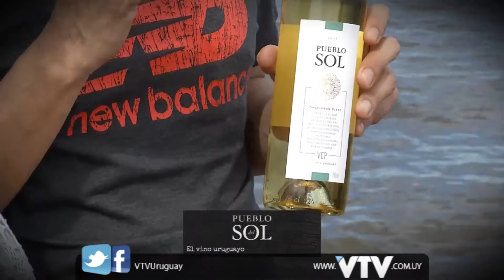CATALINA FERRAND EN COCINA EMERGENCY - BLOQUE 3